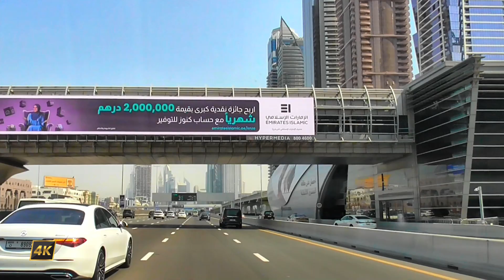Sheikh Zayed Road Sharjah - To Abu Bakar Al Siddique Street, Deira - Dubai